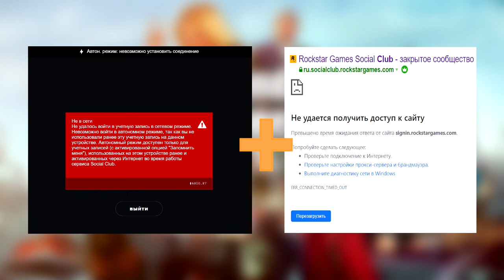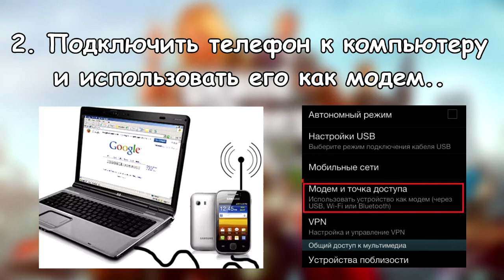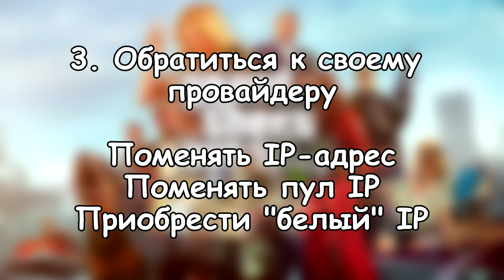НЕ ВКЛЮЧАЕТСЯ GTA V / НЕ ЗАХОДИТ В SOCIAL CLUB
Если у Вас не включается GTA V, при этом у вас не работают приложение и сайт Social Club, то Вы пришли по адресу.